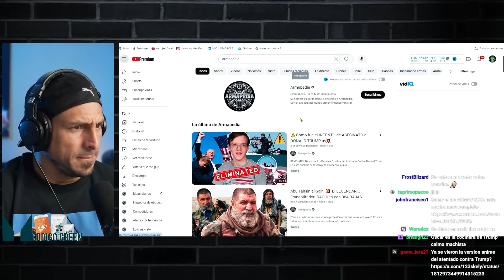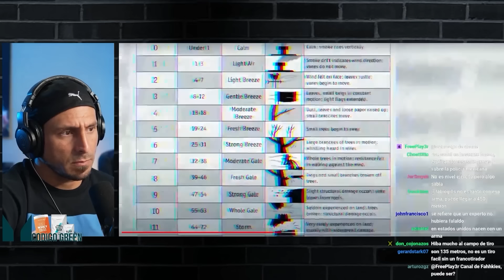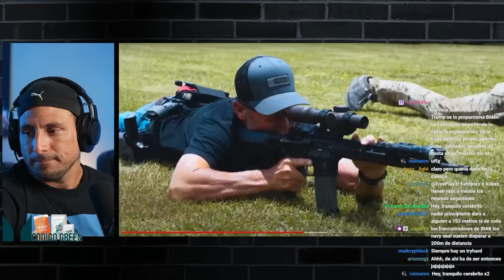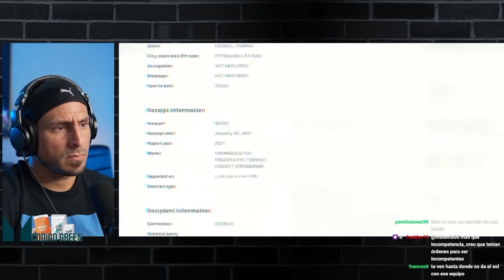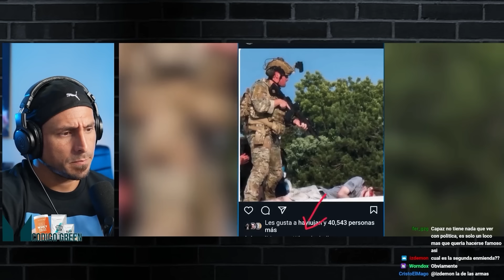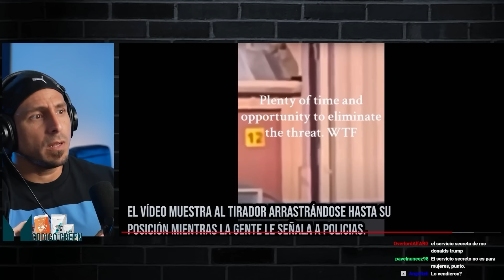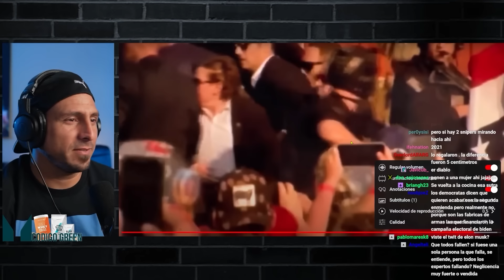Escudriñando el ATENTADO CONTRA TRUMP